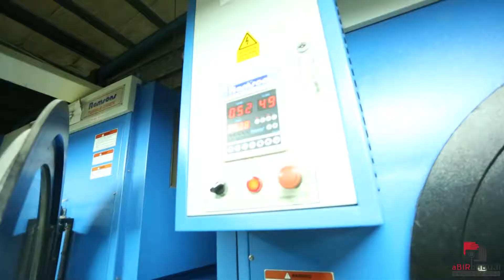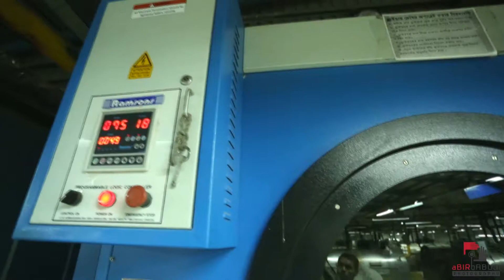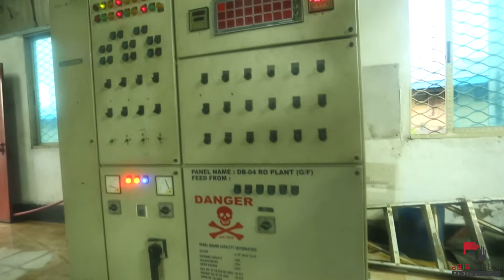HABIB GROUP WASHING FACTORY